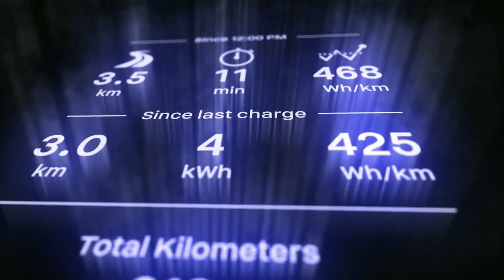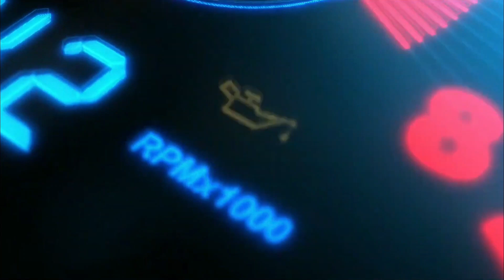Modified Triumph Bonneville 800 Build | ഇതിൽ നിന്ന് തീ വരും | Accessories for Triumph Motor Cycles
Here we are starting a different Series in which we are featuring exotic motorcycles which is available in India. Hope you guys will like these series as always .
In This Video we are featuring The Triumph Bonneville 800, The Triumph Bonneville is a standard motorcycle featuring a parallel-twin four-stroke engine and manufactured in three generations over three separate production runs.

The first two generations, by the defunct Triumph Engineering in Meriden, West Midlands, England, were 1959–1983 and 1985–1988.

The third series, by Triumph Motorcycles in Hinckley, Leicestershire, began in 2001 and continues to the present as a completely new design that strongly resembles the original series.

The name Bonneville derives from the famous Bonneville Salt Flats, Utah, USA where Triumph and others attempted to break the motorcycle speed records
We did a lot of custom works in this Triumph and made it look and perform like a typical blend of a Cruiser and Scrambler.

Accessories used in this Modification:
1. Brush Finish Paint Job.
2. External Auxiliary lights and Fog Lambs
3. Custom Made Headlight Cowl
4. Moto Gadget, Imported Meter Console
Some other Options which is available in India
5. Triumph Brake fluid Reservoir Cap (Imported
6. Sorax CNC Mirror
7. Custom Made Leather Cruising seat with extra cushion
8. Custom Made Front and Back Petal Disc Plates
9. Silencer wrap belt
10. Moto Gadget Barend Indicators
11. Triumph CNC Machined Foot Pegs
13. Imported Brass Wheel Sprockets and Chain
14. Custom made  Exhaust and bend pipes
15. Off-road Spec Front and Rear Tires.

All the Mods and the Accessories are readily available at Motard Pitstop , Kasargod For more Details
and we are very thankful to Motard Pitstop Kasragod for this Exotic Motorcycle.

Hope you like this video If you are keen to share some suggestions and opinions , the comment box is all yours.